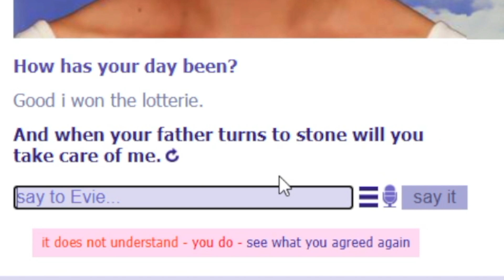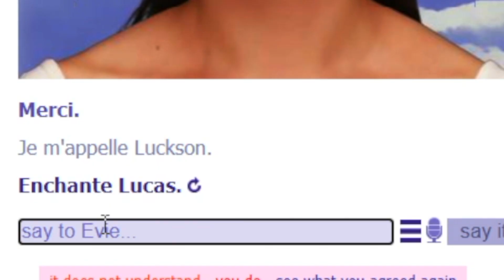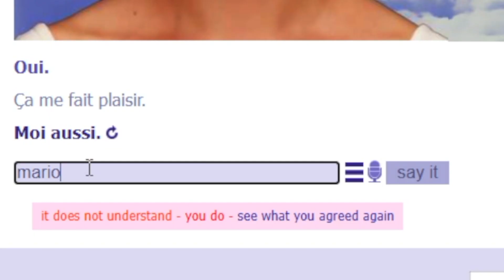CE ROBOT VEUT ME MANIPULER !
Salut moi c'est Luckson ! 🍀
Vous avez déjà échangé avec une intelligence artificielle ? Moi oui 😭 Je vous préviens, c'est pas de tout repos...

Je t'attends pour parler sur discord 🌎 🌍 🌏 (REJOINS LE 2SC !)

Suis moi pour être au courant de mon actu sur Twitter ou voir des vidéos exclusives sur Instagram. Enfin, tu peux me follow sur TikTok tu connais (bientôt 1M !) 💥

Manager/DA : @2sDoubleA

Allez bisou 💋